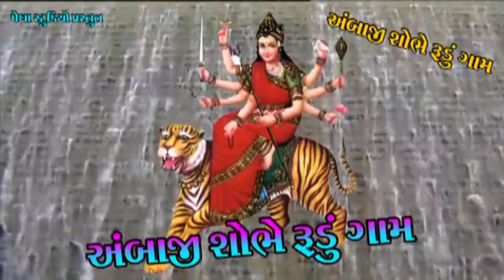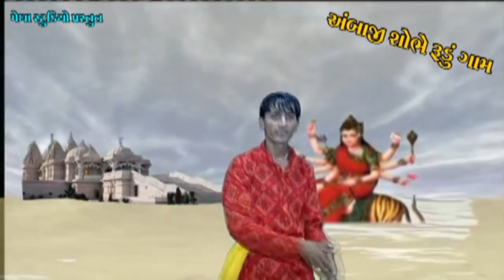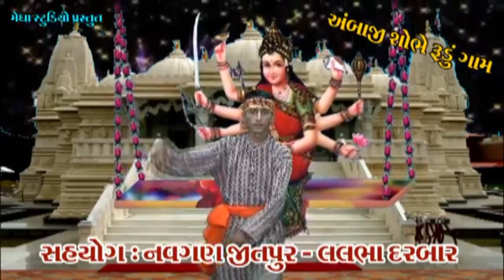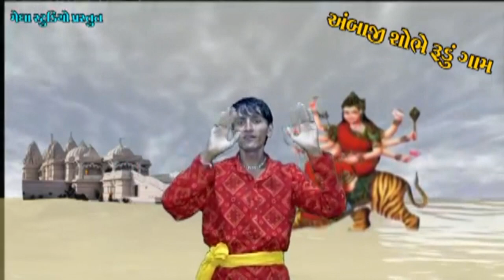jai ambe ma jai ambe